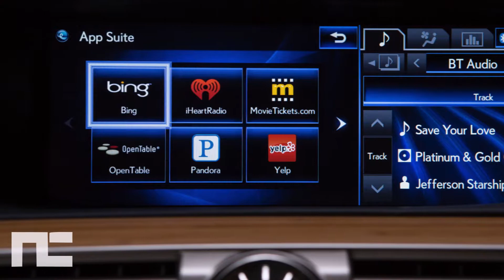2017 LEXUS LS Flagship Sedan